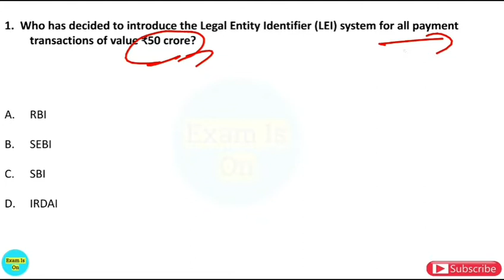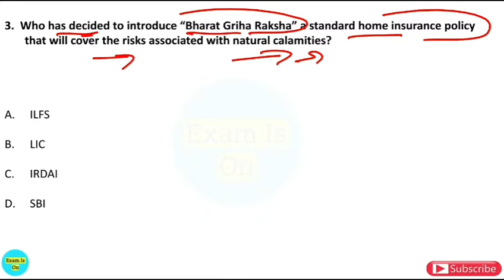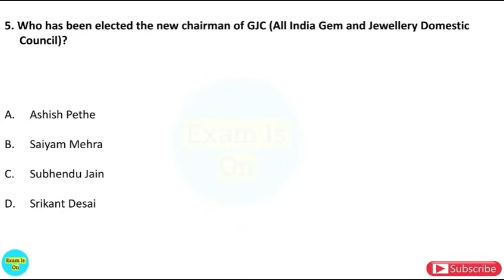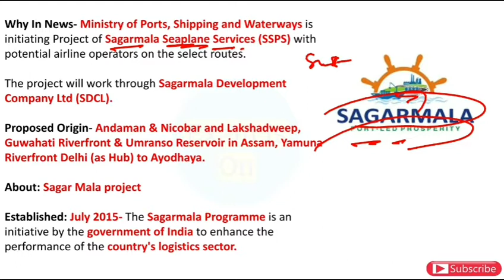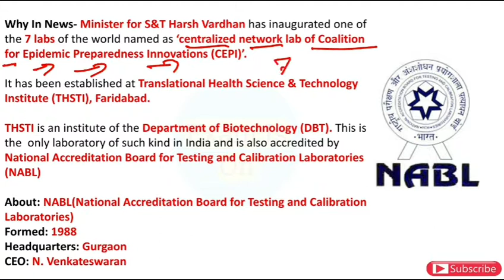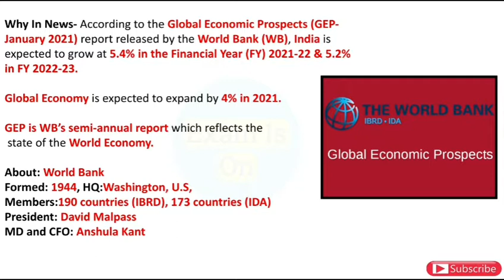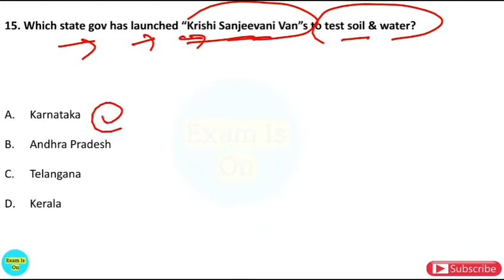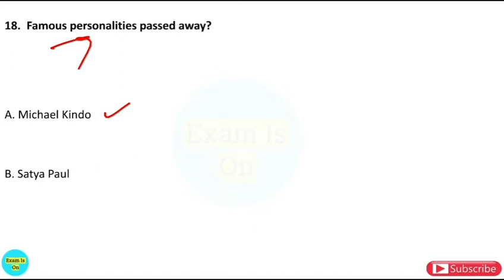Daily Current Affairs | 08 January 2021 Current Affairs | Current Affairs in Hindi | With 360°...